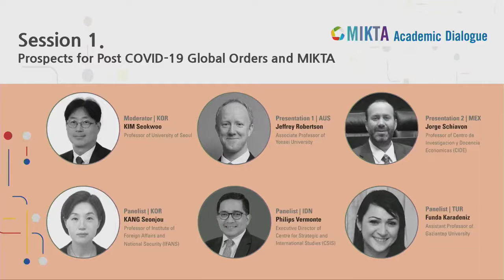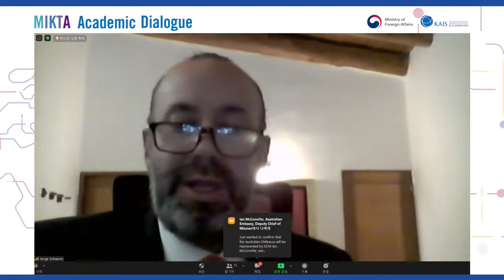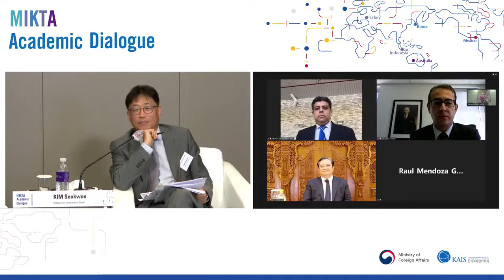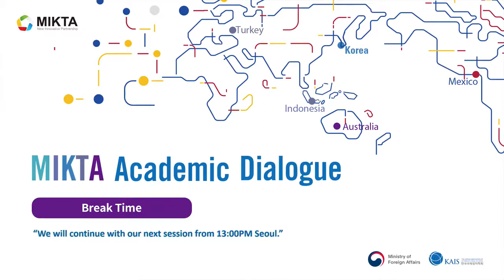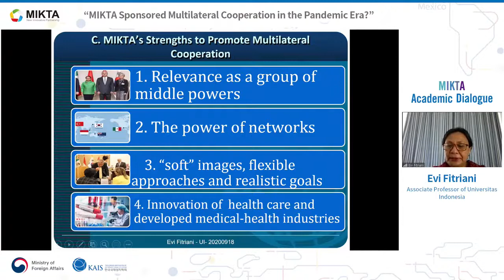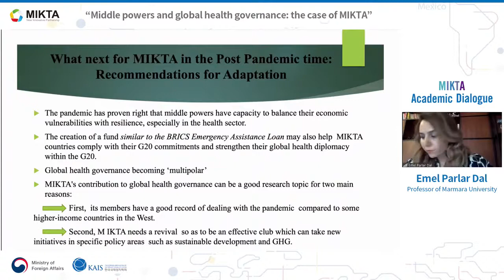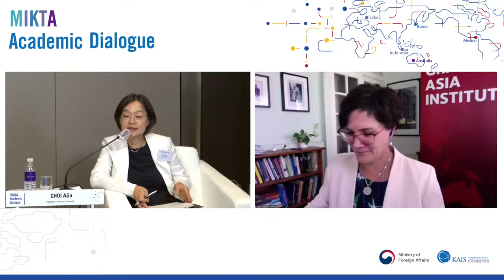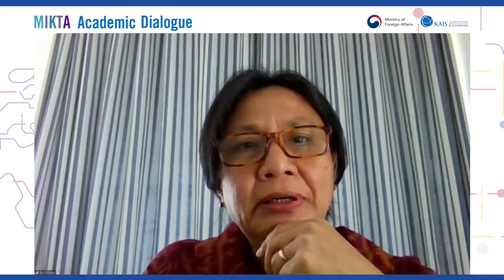2020 MIKTA 믹타 전문가 대화 (MIKTA Academic Dialogue) SessionⅠ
2020 MIKTA Academic Dialogue | Sep 18 Fri, 2020 10:00-15:00 | Seoul